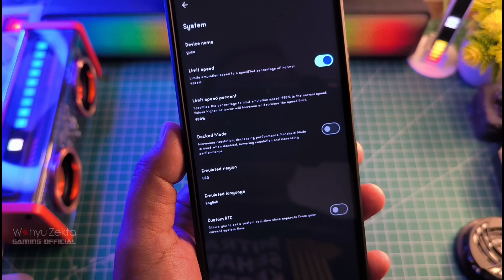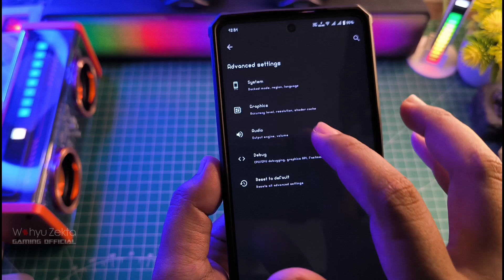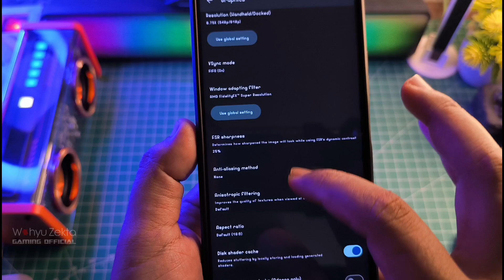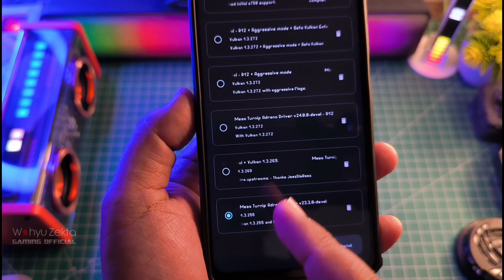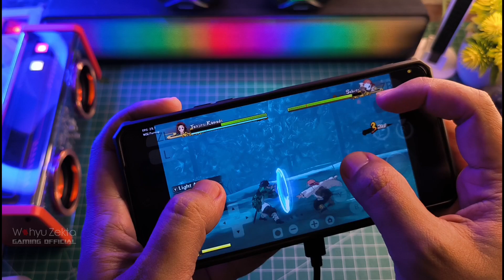New Update Yuzu 269 NCE Stabil Turnip Fix Bug Sound Super Resolution Wajib Coba Nih!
TUTORIAL UNLOCK GPU SETTING TERBARU :
Cara fix tidak bisa aktifkan Debuging usb kemanan :

Produk yang pernah saya pake :
OFFICIAL GRUP WAHYU ZEKTA OFFICIAL